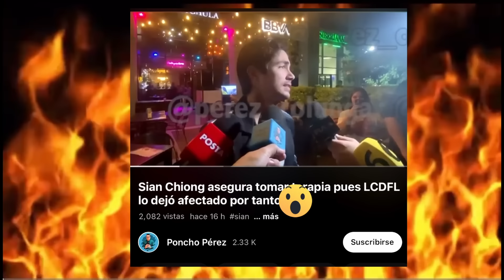¡Paren ya!‼️Mario Bezares con Brenda🔥Adrián hablará, Briggitte molesta, LCDLFMX 3, Yeri y Bellakath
Mario Bezares pide que dejen de atacar a Brenda Bezares. Adrián Marcelo dará entrevista a René Franco y aparecerá en programa especial. Briggitte no está contenta con nadie de Tierra. Se viene La casa de los famosos 3. Jonathan Becerra y Kim Shantal ya empezaron a ensayar. Caeli feliz por estar en reality. Pao Poulain ya es mamá. Yeri Mua y Bellakath se reconcilian. Marie Claire y Marcela Mistral en dimes y diretes.